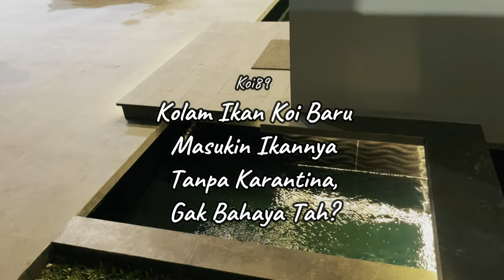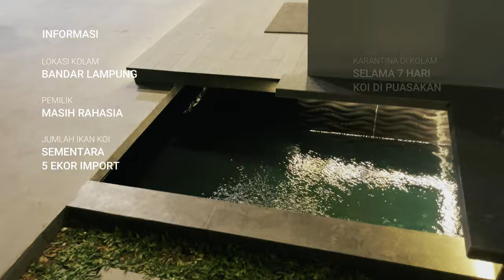Masukin Ikan Koi Tanpa Karantina Ke Kolam Baru, Gak Bahaya Tah ?!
THE RYANS.
selamat bersenang senang, assalamualaikum!
515
Koi89